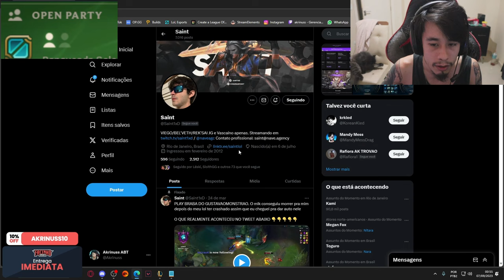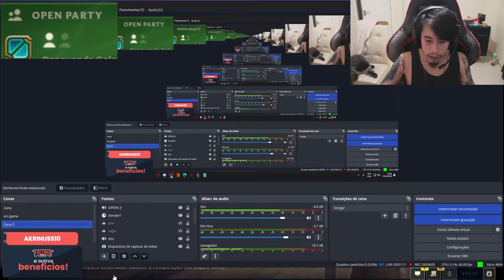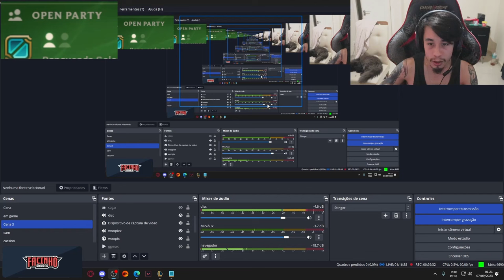Tutorial com TOP 1 Bel'Veth ! CHALLENGER ! SaintLoL !!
Sorteio de 10 contas do lol

Setup do akrinola:
9-9990K 3.6 GHz
Memória: 32,00 GB
Placa de Vídeo: NVIDIA GeForce 2080